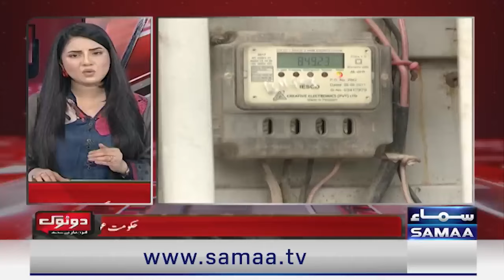Exposed: Shocking Truth About IPPs and Skyrocketing Electricity Prices in Pakistan | Do Tok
Exposed: Shocking Truth About IPPs and Skyrocketing Electricity Prices in Pakistan | Do Tok | Talk Show samaa